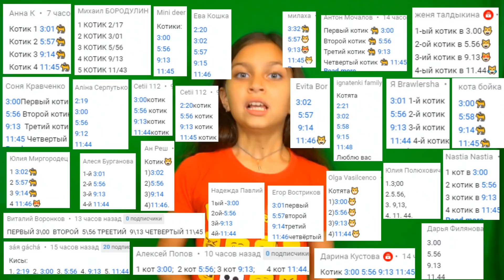СМОТРИ 15 САМЫХ ЗАГАДОЧНЫХ СУЩЕСТВ, СНЯТЫХ на КАМЕРУ! ЧЕЛЛЕНДЖ НЕ СКАЖИ ВАУ И НЕ ИСПУГАЙСЯ Валеришка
ЛЮДИ-РЕПТИЛИИ и САМЫЕ СТРАННЫЕ, ЗАГАДОЧНЫЕ СУЩЕСТВА и НЕОБЪЯСНИМЫЕ ЯВЛЕНИЯ! ПРИЗРАКИ и НЕВИДИМКИ! СКРЫТАЯ КАМЕРА! ЛУЧШИЙ НЕ СКАЖИ ВАУ ЧЕЛЛЕНДЖ и НЕ ИСПУГАЙСЯ ЧЕЛЛЕНДЖ! КТО ЖЕ ВЫИГРАЛ, ВАЛЕРИШКА ИЛИ ПАПА!! Пиши нам! Валеришка мама и папа